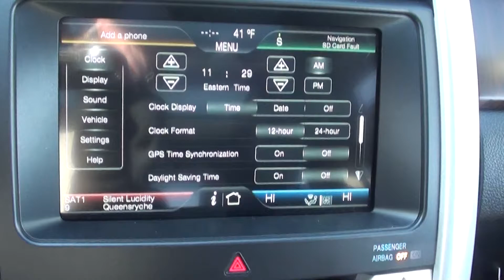FOR SALE NEW 2012 FORD EDGE LIMITED STK# 20507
This 2012 Edge is for Ford nuts looking everywhere for that perfect, gas-saving SUV.